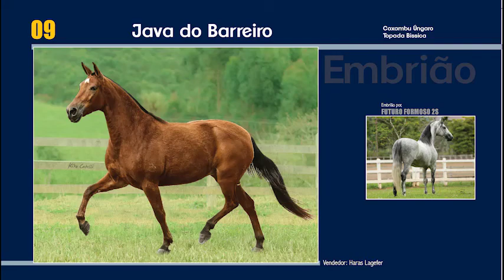LOTE 09 Java do Barreiro